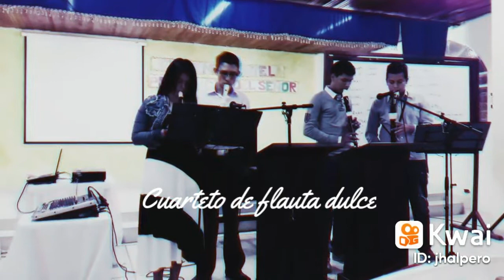Las Riberas de dicha inmortal (instrumental flauta dulce)